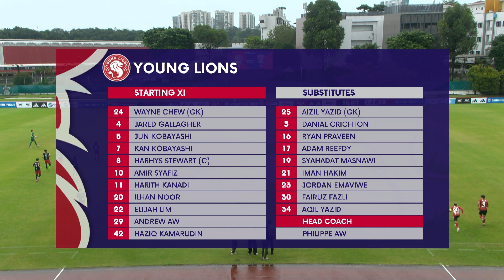A first career DOUBLE for Ho Wai Loon | 2023 SPL: Balestier vs Young Lions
Score: 3-1 (Shuhei Hoshino 4’, Ho Wai Loon 31', 46' | Jordan Emaviwe 90'+10)